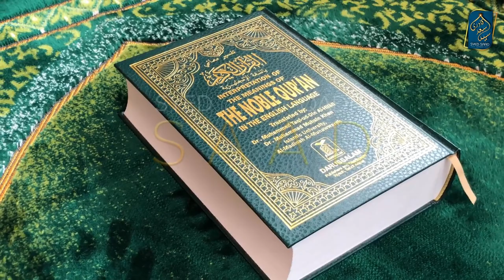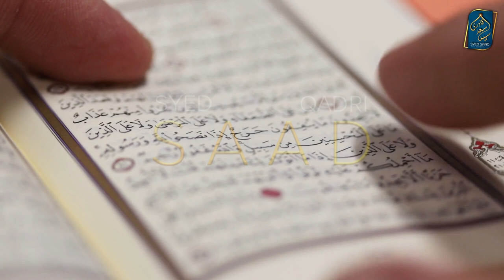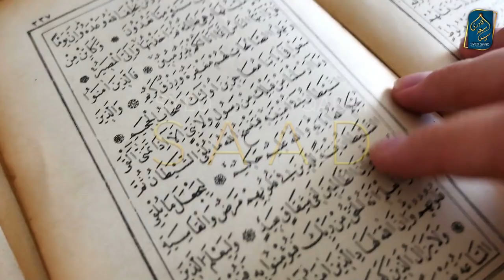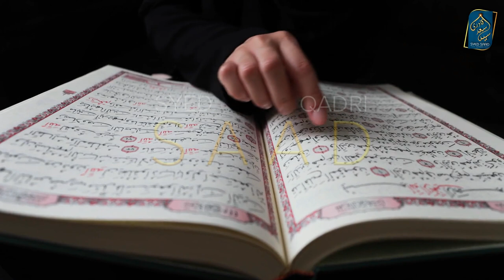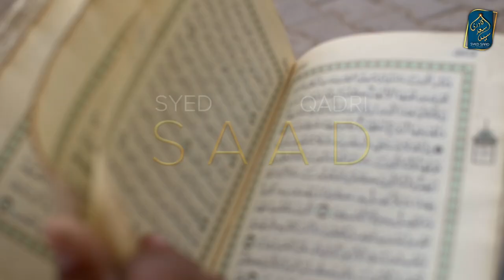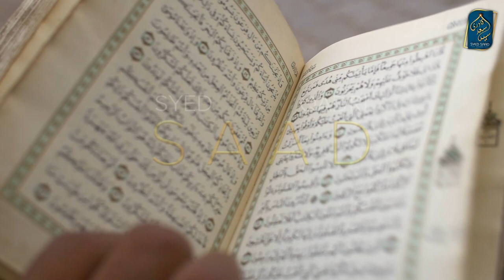Taqwa ke Darjat | Surah Al Baqarah Tafseer Ayat 2 Part 9